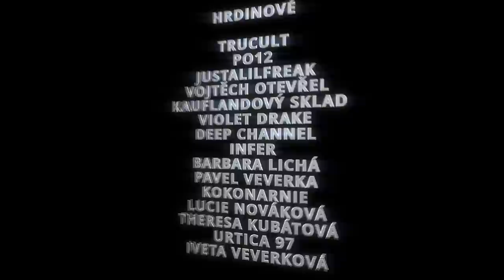BACKROOMS - ENTITA 1: ZÁHADNÝ FOTOGRAF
Kupujte trička: etardis.cz/preza

Když máte štěstí, ocitnete se v děsivém objetí KONCE?!

HRDINOVÉ

BARBORA
MARKDARKM
DANA VEVERKOVÁ
EDUARD BIRKE
KAVKA OBECNÁ
KAPSADAN
STROVEX
HYDROGEN BOND
KEKELŮV SKLEP
BUZZARD STUDIOS
WENBERMEDVED
JOKI
LILI SING
TULÁCKÝ VRCH
TRUCULT
PO12
JUSTALILFREAK
VOJTĚCH OTEVŘEL
KAUFLANDOVÝ SKLAD
VIOLET DRAKE
DEEP CHANNEL
INFER
BARBARA LICHÁ
PAVEL VEVERKA
KOKONARNIE
LUCIE NOVÁKOVÁ
THEREZA KUBÁTOVÁ
URTICA97
IVETA VEVERKOVÁ

FIALOVÁ RUKA
Mark DarkM, ErikVikingCZ,
buzzard studios, KapsaDan 42, StudioWolfTV,
Tony IV, Tereza Kubátová, Infer, Jozef Kurinec,
Brambůrek, Hydrogen Bond, Chameleon_4908,
Lament The Fox, Strovex

ČARODĚJŮV UČEŇ
TruCult, Kekelův sklep, Icey Vera, Tekutý Dusík
leysou, Kavka Obecná, Anna Šišková,  Joki,
Deep Channel, Helex The Hamster, Olda Goll,
OVI, Samuel Vrana, verven 999,
Matematický Overlord, Tomáš Přikryl,
MartyMcPlayer, Dethpool, Cryx, angry fis,
Vojtik Jirinec, •Kara20 •, Žabí Hlen,
WenberMedved, PO12, Macro_SK,
Tereza pupet, gumideg, Strom, Katie

PERMONÍK
Tulácký vrch, Kokonarnie, Jan Sudík, Belisha, Lifæn ☆⭒, Lejzy, TAKKAR,
Monika Marušáková, poloberu2cz, Strovex, Dominik Žemlička, Pánvička, Lejzy, Smiler, Laryx games, Matej07CZ, Niro, stynentUP, LiliSing